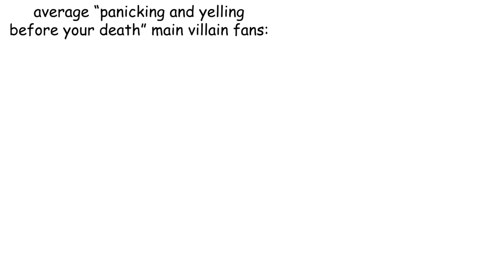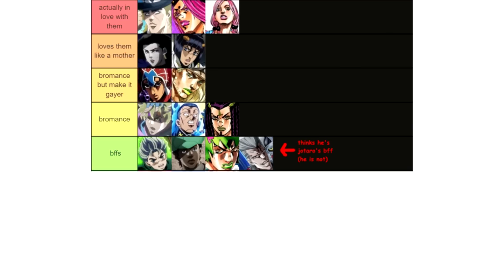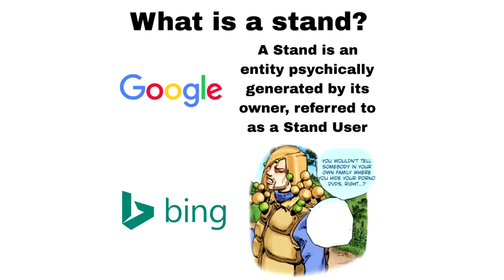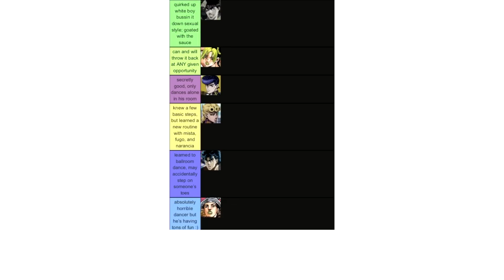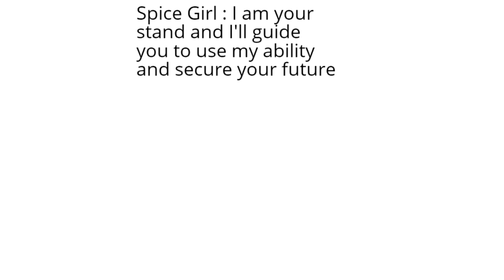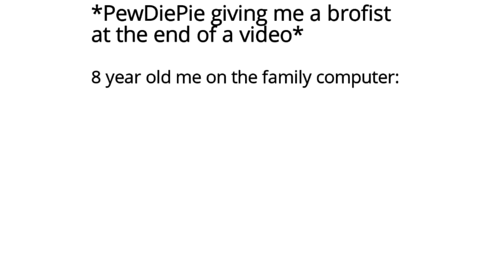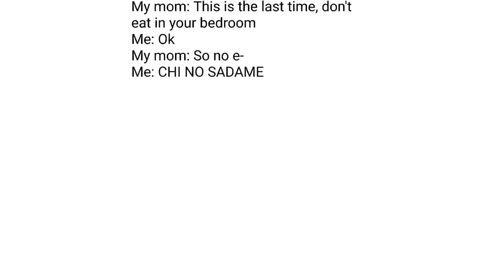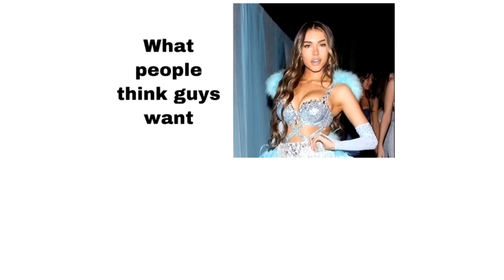20 Minutes Of Classic JoJo Memes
20 Minutes Of Classic JoJo Memes